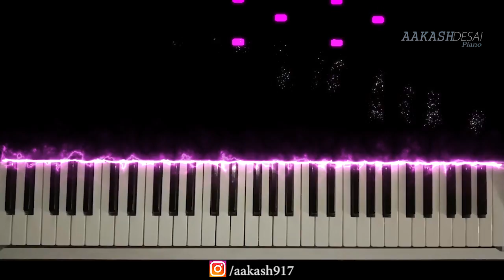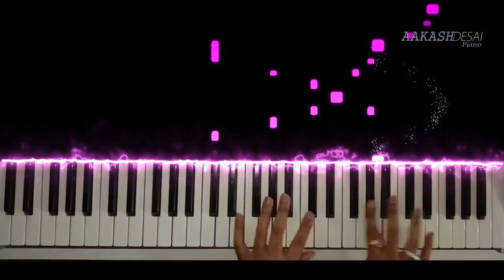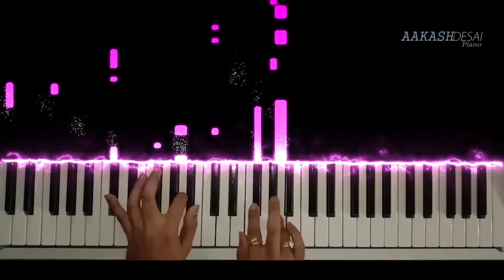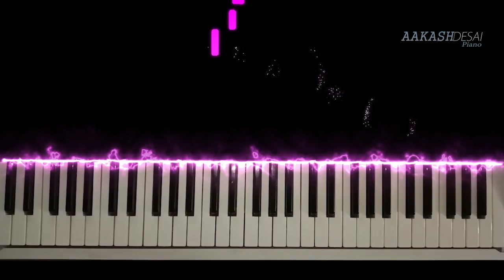Do Lafzon Ki | Piano Cover | Asha Bhosle | Aakash Desai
It is right to say, old is gold!! Listen to this composition! It is pure gem!! I tried to do my piano rendition of the song Do Lafzon Ki, from the movie The Great Gambler! Hope you guys like it!!

PIANO in this video: Yamaha PSR I-455

♪ Song: Do Lafzon Ki
♪ Singer: Amitabh Bachchan, Asha Bhosle and Sharad Kumar.
♪ Movie: The Great Gambler
♪ Music Label: Shemaroo

PIANO in this video: Yamaha PSR I455
(better than mine!)